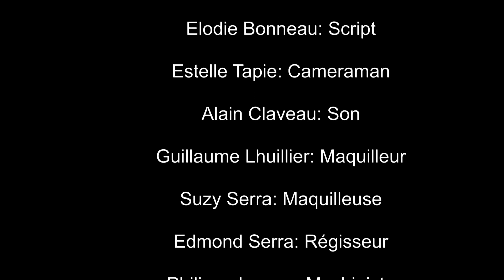PRESENTATION DE LA SERIE FADAFOLDINGUE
Jean Philippe Mortier a le plaisir de vous présenter au travers d' interviews et images du making off , la nouvelle série de Boaz' Art  sous la rubrique Fadafoldingue de Boaz'Art.